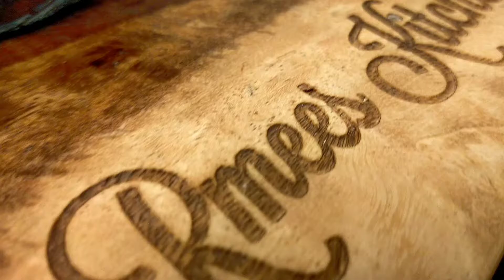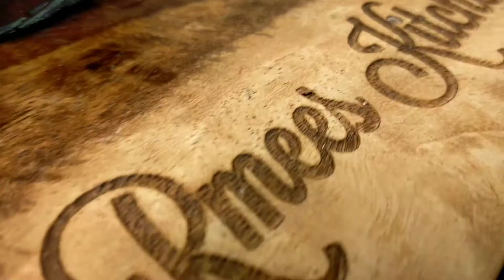Tokwa at Baboy Ala Chowking|Tokwa't Baboy Ala Chowking